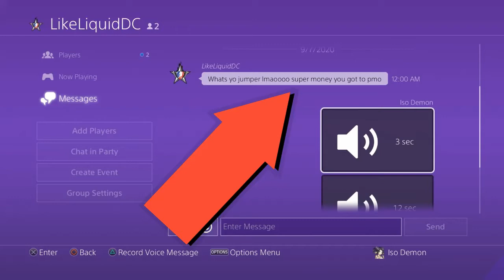BEST CUSTOM JUMPSHOT IN NBA 2K21! BEST QUICK JUMPSHOT FOR ALL BUILDS!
You're a goat.